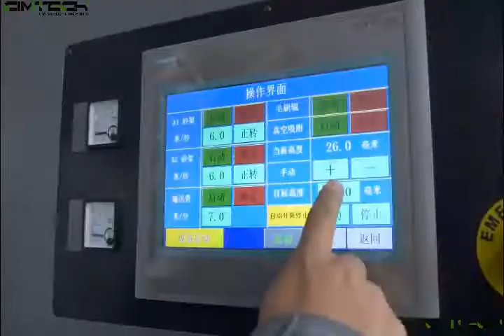High Performance Sanding Machine, Wooden Furniture Polishing Machine CIMTECH